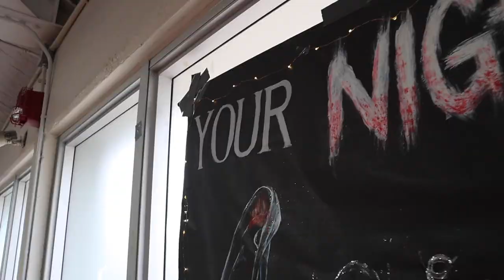Stanton College Prep Winter Pep Rally 2020: The Pep Rally Experience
SCP 2021 4th Win.
Special thanks to Taz Zahra for getting the clip of boy's step.